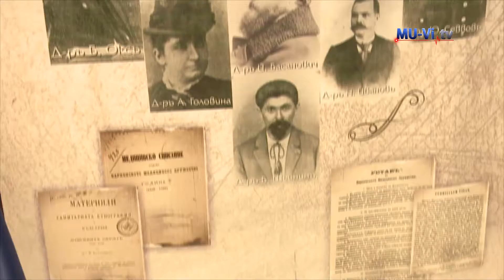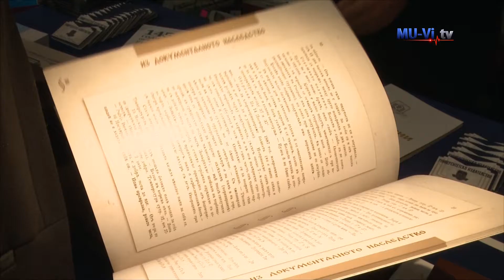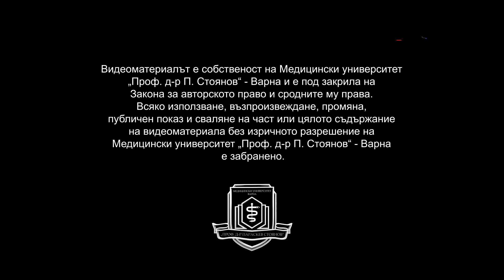МУ – Варна отбеляза 135г от ВМД